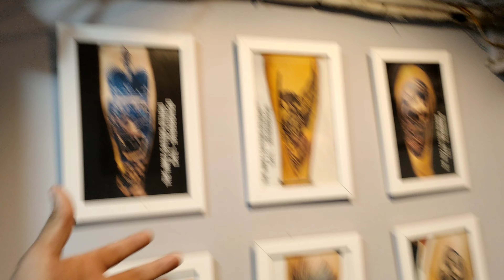मेरा पहला टैटू भैया ने दिल खुश कर दिया my first tattoo (crazy raghav)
ramganga Bihar sonapur stadium ke pass Akbar ke kile ke samne Gali mein jaake thode se aage ek baar jarur se checkout karna jake bhaiya bhout jyada ache ha or kya mast tattoo bnaya ha bhaiya ne thanku bhaiya

?igshid=YmMyMTA2M2Y=
and
thanku so much for watching
aisi hi next blog bahut jaldi aaega
aur badhiya content launga so
thanku take care and byee byee